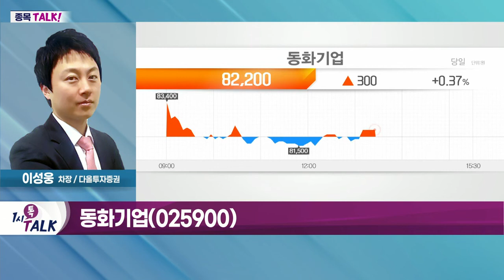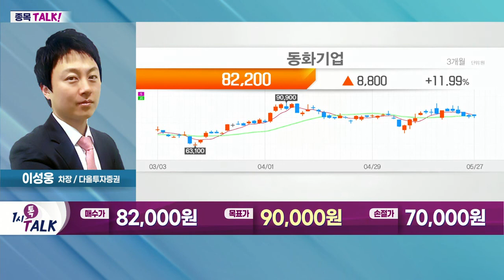동화기업(025900)... MDF·PB 실적 호조 지속 예상_종목 TALK (20220527)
- 日 정부, 2년 만에 외국인 관광 허용
- 다음 달부터 단체 관광만 가능
- 일일 입국자수 2만 명 제한
- 日 6월 중순부터 국제선 운항 재개

- MDF·PB 실적 호조 지속 예상
- 파티클보드 및 MDF 국내 점유율 1위
- 해외 생산 법인 가동률 100% 육박
- 신사업 전해액 증설 효과 예상